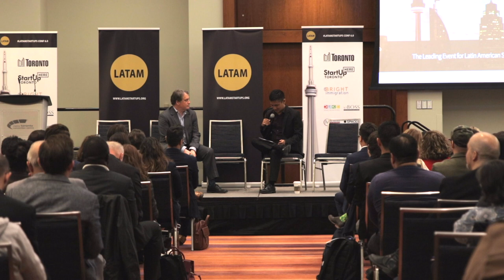Keynote Interview: Angel Investor Of The Year 2018 Randy Thompson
Randy Thompson is the CEO of Valhalla Angels, Angel Investor Of The Year 2018 and active in the start-up venture space for over 25 years as a builder of companies, angel investor, angel group leader and fund manager, in 2017 Mr. Thompson integrated all these roles into Valhalla Private Capital. This interview was made by Edwin Frondozo Award-winning podcaster The Business Leadership Podcast